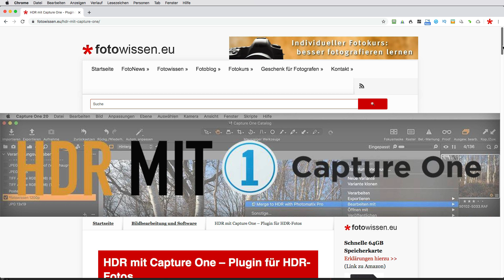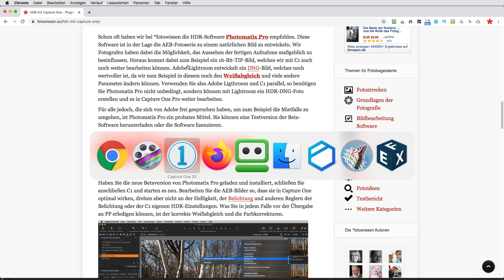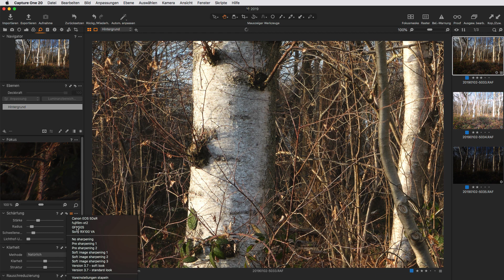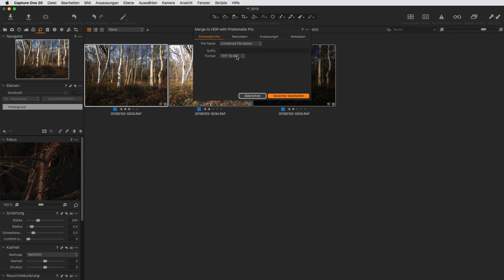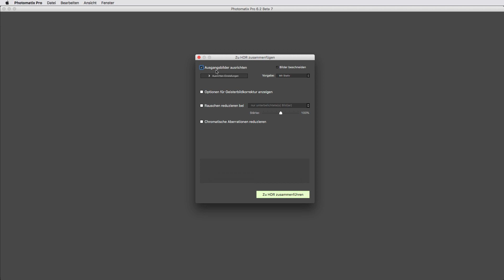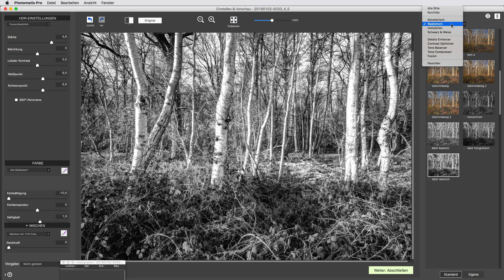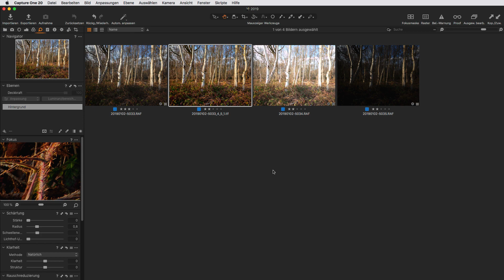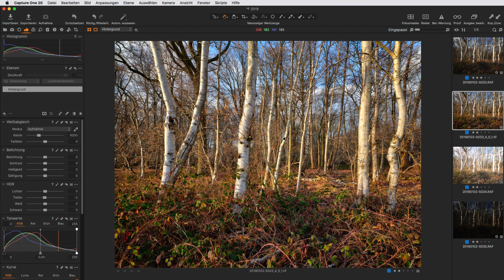* HDR mit Capture One Pro - HDR-Fotos mit einem Plugin erstellen ganz einfach - *fotowissen *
Das Zusammenfügen von Bildern mit verschiedenen Belichtungen zu einem HDR-Foto war bislang in Capture One Pro nicht möglich. Capture One kann weder HDR-Fotos aus einer Belichtungsserie (z. B. AEB-Serie), noch Panoramafotos zusammenfügen. Mit Hilfe des Plugins Photomatix Pro ist es jetzt kompfortabel möglich ein HDR-Foto zu erzeugen.
Wie das funktioniert, welche Möglichkeiten Sie haben, wo Sie das Plugin herunterladen können, zeigen wir Ihnen bei *fotowissen in diesem Video.

Die HDR-Fotografie ist immer dann interessant, wenn der Sensor nicht alle Lichter und Tiefen gleichzeitig aufnehmen kann. In den Fällen, da der Sensor diesen Dynamikumfang nicht besitzt, kann es bei Landschaftsaufnahmen, Architekturaufnahmen und Stillleben von Nutzen sein, drei, fünf oder mehr Aufnahmen mit verschiedenen Belichtungen aufzunehmen. Automatisch können das Digitalkameras mit der AEB-Funktion, die automatisch zum Beispiel drei Aufnahmen mit +-0EV, +2EV und -2EV belichtet. Diese drei Aufnahmen kann man für ein Bild mit hohem Dynamikumfang in einer HDR-Software zu einem Bild zusammen fügen. Mit Capture One ist das bislang nicht möglich, wird aber jetzt mit der Verwendung des Plugins Photomatix Pro kompfortabel.

Sehen Sie in diesem Video wie es funktioniert. Es gibt von *fotowissen noch ein anderes Video mit den genauen Photomatix Pro Funktionen und Bedienungshinweisen:

Wir von *fotowissen wünschen Ihnen viel Spaß und Erfolg mit Capture One und Ihren Aufnahmen!
Herzlich, Ihr Peter Roskothen